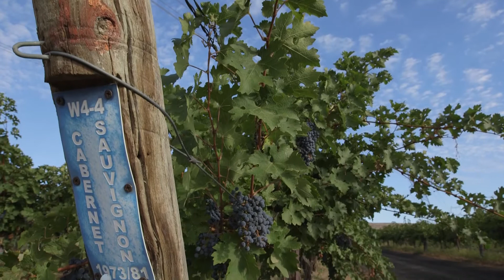Chateau Ste. Michelle - 2014 Ethos Cabernet Sauvignon, Columbia Valley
Bob Bertheau introduces his newest release; Ethos Cabernet Sauvignon from the Columbia Valley. 2014 was a warm vintage in Washington with outstanding fruit from throughout the state. That means great things for this powerful and interesting Cabernet, which represents the best of the vintage. Enjoy this Winter 2017 Estate selection.